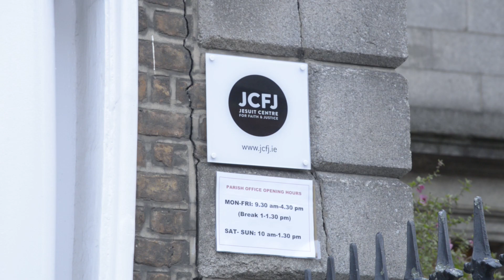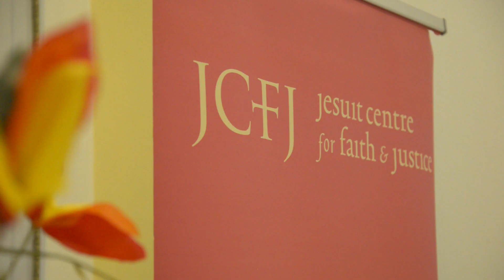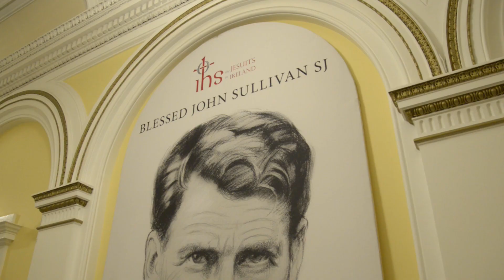Homelessness: Theologically Understood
The Jesuit Centre for Faith and Justice Annual Lecture 2023 featured speaker Dr Suzanne Mulligan of Maynooth University. 'Homelessness: Theologically Understood' addressed issues around the systemic discrimination, dehumanisation and trauma that people who lose their homes face in our society, and why it is a grave affront to their dignity and ultimately to ours as well. The lecture took place on Tuesday, 25th April 2023 in the Ignatian Chapel of Gardiner Street Jesuit Residence.

Video shot and edited by Rolf Zaska of Spincake.